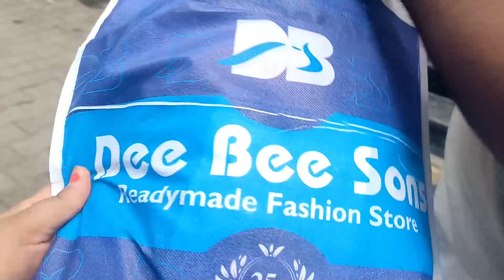ये में आज किधर चली🤔|| जाना पड़ा Friends|| ♥️Royal Pahadan♥️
ये में आज किधर चली🤔|| ♥️Royal Pahadan♥️

Hello friends , I am Sayesha Chauhan your "ROYAL PAHADAN"  This is my New Vlog. I hope you like it.

MY FIRST VLOG ❤ || PEHLI BAR CAMERA FACE KIYA || FIRST VIDEO ON YOUTUBE || Royal Pahadan

Artist: Mona Wonderlick
Genre: Groove